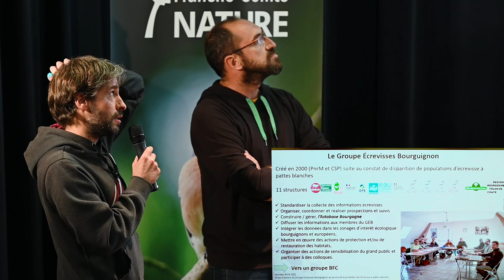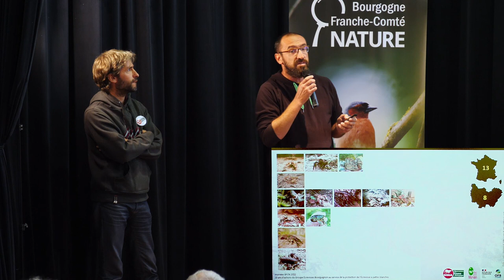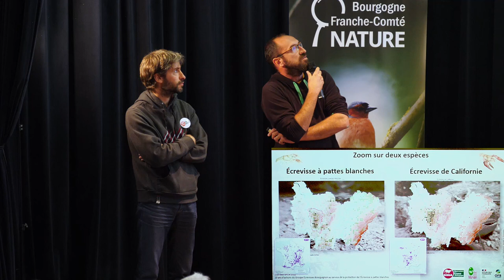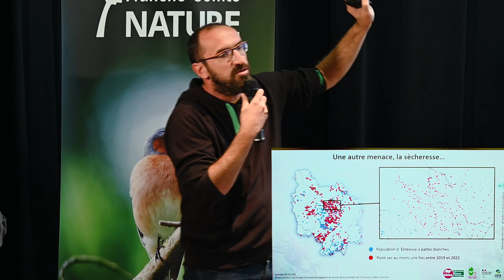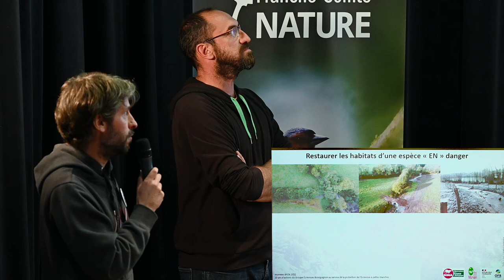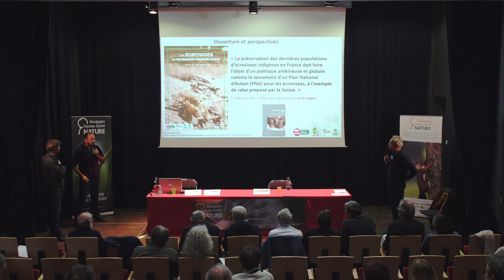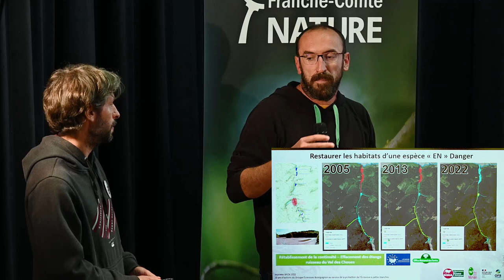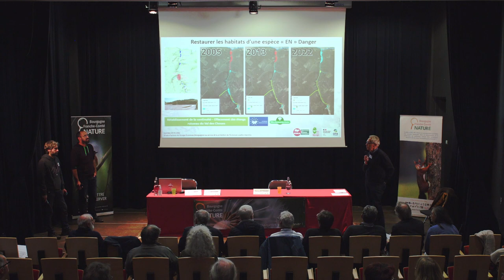20 ans d’actions du Groupe Écrevisses au service de la protection de l’Écrevisse à pattes blanches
Damien LERAT Société d’histoire naturelle d’Autun-Observatoire de
la faune de Bourgogne - Julien BOUCHARD Office français pour la  Biodiversité Bourgogne-Franche-Comté - Laurent PARIS - Parc naturel régional du Morvan

💧 Captation réalisée dans le cadre des 18e rencontres "Les cours d'eau de Bourgogne-Franche-Comté... 48 000 km vivants ?" le 23 et 24 septembre 2022 à la Maison du Parc naturel régional du Morvan
🌿 Rencontres réalisées en partenariat avec le Parc naturel régional du Morvan et l'Agence régionale de la Biodiversité Bourgogne-Franche-Comté
Les écrevisses n’ont été que peu suivies ou étudiées avant les années 2000 en Bourgogne. Afin d’être en mesure d’apporter l’image la plus proche possible de la réalité des peuplements astacicoles de Bourgogne et plus particulièrement de l’Écrevisse à pattes blanches, un important travail de prospection a mobilisé un réseau de structures professionnelles durant 20 ans qui s’est structuré en un groupe informel : le Groupe Écrevisses Bourguignon à partir de 2000. En 20 ans, 11 869 observations de terrain ont été effectuées dont 4 645 observations de l’une des 7 espèces d’écrevisses présentes en Bourgogne. Ce sont 2 867 cours d’eau différents qui ont été prospectés, ce qui représente environ 1 026 km du réseau hydrographique bourguignon. Les connaissances acquises permettent actuellement de mieux identifier les enjeux pour la préservation des espèces autochtones. Ainsi, les prospections de terrain ont permis la création de nouvelles ZNIEFF et la création ou l’extension de zone Natura 2000 en Bourgogne. L’établissement d’APPB sous l’impulsion de la Fédération de l’Yonne pour la Pêche et la Protection du Milieu Aquatique a vu le jour dans l’Yonne afin de préserver les dernières populations d’Écrevisses à pattes blanches de ce département. Ces connaissances permettent également de mieux prendre en compte les petits ruisseaux dans les aménagements et d’engager des actions de préservation. Il s’agit par exemple de mesures agri-environnementales, d’expériences avec les forestiers ou encore l’appui et l’aide dans le cadre des actions des programmes LIFE et des Contrats Territoriaux, Globaux, de Rivières ou de Bassin de Bourgogne.